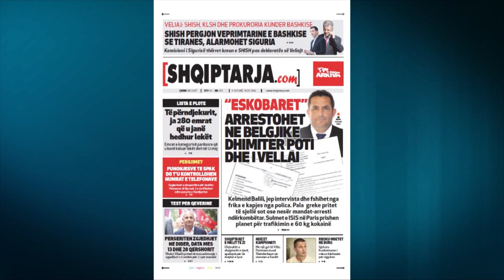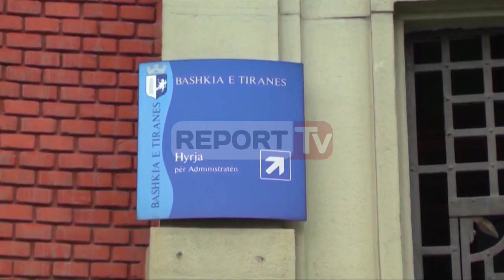Report TV - SHISH përgjon Bashkinë e Tiranës, alarmohet Siguria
Institucioni kryesor i sekreteve në Shqipëri është bërë pjesë lojës politike të Presidentit Bujar Nishani dhe ish-kryeministrit Sali Berisha, kundër Bashkisë së Tiranës. Deklarata e rëndë është artikuluar dje nga kryetari i Bashkisë së Tiranës, Erion Veliaj, në formë pyetjeje. Por, sipas burimeve, pyetja e kryebashkiakut është retorike, pasi institucioni kryesor i mbledhjes së informacioneve në Shqipëri, është investuar me kapacitete të pazakonta, duke survejuar veprimtarinë e Bashkisë së Tiranës.

Segmente të SHISH, kanë braktisur detyrat e parashikuara në ligj, për të cilat edhe paguhen nga taksapaguesit shqiptarë, duke u angazhuar në monitorimin e aktiviteteve, projekteve dhe tenderave të Bashkisë së Tiranë, për të furnizuar me informacion kreun e shtetit dhe ish-kryeministrin, Sali Berisha.